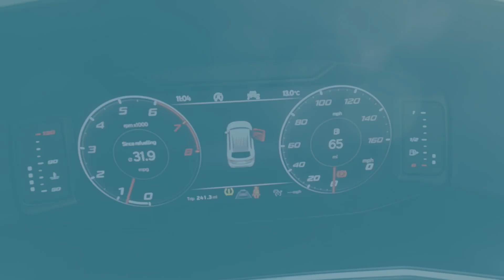2021 SEAT Tarraco 1.5 TSI Xcellence 150PS at Bartletts Hastings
Make / Model: 2021 SEAT Tarraco 1.5 TSI Xcellence 150PS
Comes with 24 month warranty.
We are 'Award Winning' SEAT Dealers.

Up to 24 Months' MOT Cover^^
Protects you from potential costs incurred from a range of repairs up to the value of £750, should your approved used SEAT not pass its next MOT test. You will need to pay the first £10 towards any claim (the excess).

Complimentary SEAT Drive Away Insurance††
5 days’ SEAT Drive Away Insurance comes as standard with all SEAT Approved Used cars (subject to eligibility), plus you’ll receive an annual quote without needing to answer any additional questions.

Your cars's Retailer network history verified, including all servicing work.

30 Day No Quibble Exchange

Bartletts
Sedlescombe Road North, St Leonards-on-Sea, East Sussex
TN37 7PZ